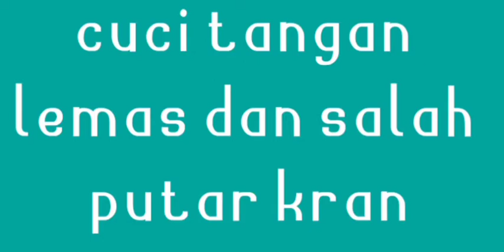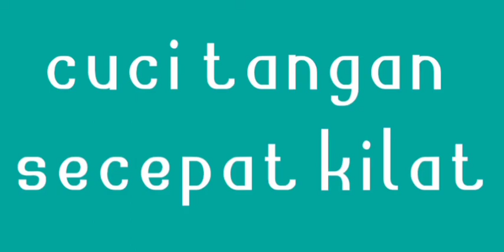Tipe tipe cuci tangan#auto tornado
Kita  hanya meriview
autto doubel t